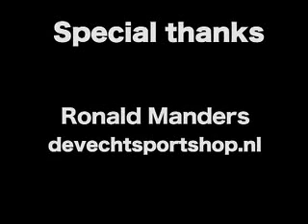Hanmudo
Interview and shots of this interesting sport by iFight!